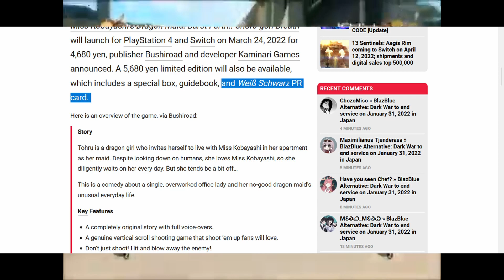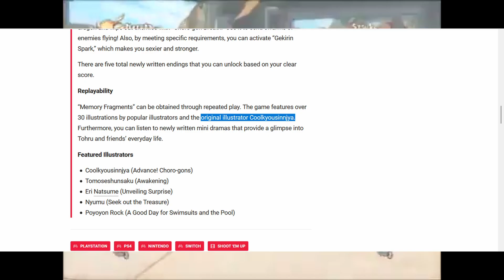Will the Upcoming Miss Kobayashi's Dragon Maid Game Be Censored on Playstation?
A surprise announcement! There will be a video game based on Miss Kobayashi's Dragon Maid. But, a recent article about the game leads me to believe it might be censored on Playstation 4. Let's discuss!

All the gameplay you see was recorded by me.

Games Used:
Naruto Shippuden: Ultimate Ninja Storm Revolution Demo (Xbox 360)